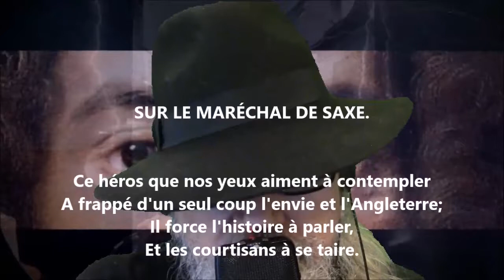Sur le maréchal de Saxe - Voltaire lu par Yvon Jean